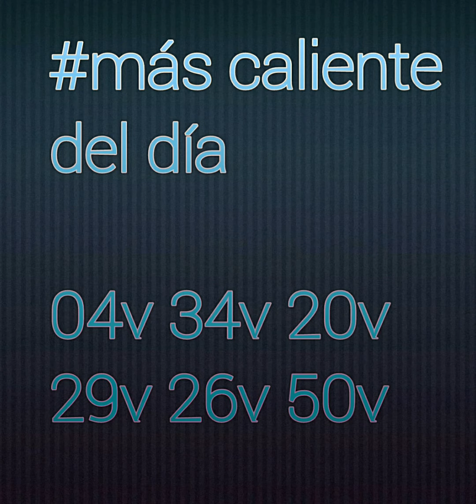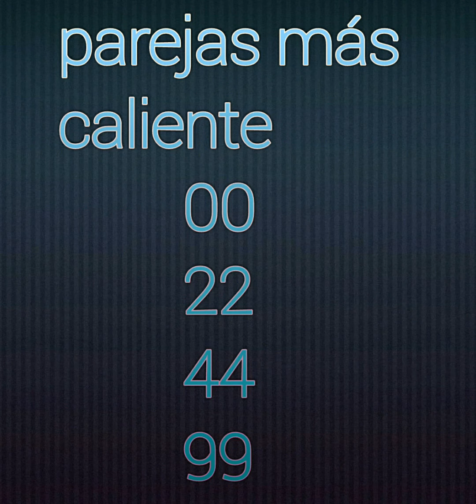Boul cho ki pi efikas pou jodia ki se 13 jyen 2019 la pa bliye abone channel svple ou Pa pap regret